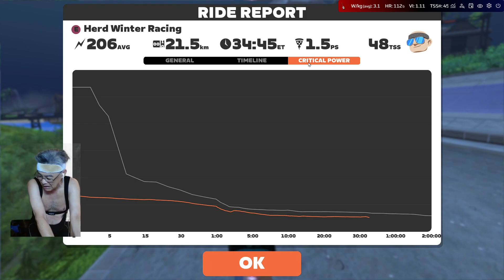Herd Winter Racing on Fine and Sandy in Makuri Islands CAT B mass start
Told myself to take this one easy.  Dropped to group 2 and tried to keep it a bit spicy.